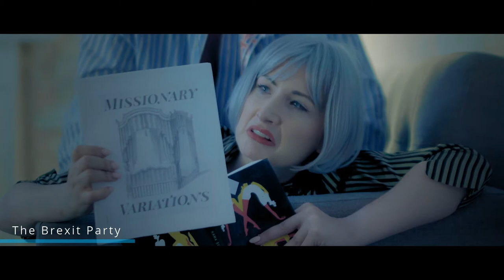Sexit! (How Brexit Party MP's Get Turned On)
After a hard day in Parliament, can the MP's switch OFF as they turn each other ON?  This is MP rumPy pumPy!  The Secret Sex Lives of Brexit Party MP's.

Want to see how Labour, Conservative and Green Party MPs get it on?  Check out our full film "MP rumPy pumPy" on our channel.

Written by Millicent Binks
Performed by Millicent Binks and Adam Mercer
Shot and Directed by Armando D'ath.
Sound by Matteo di Cugno
Post Production Kinetic Image Ltd